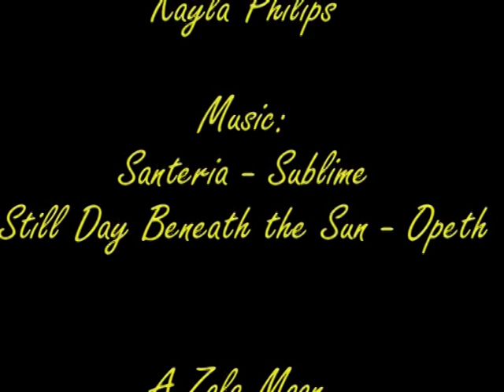Florence (short film)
This is our Time Based Media peice.
The sounds a bit dodge as the sound levels were set wrong on the camera (you'll have to turn your speakers up)